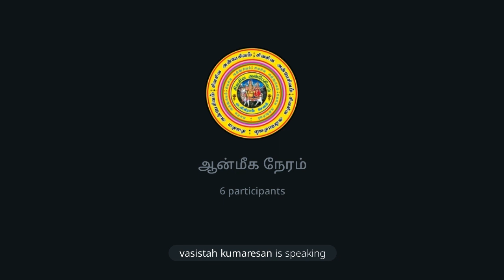குலதெய்வம் வழிபாடு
◄•───✧ உ ✧───•►

◄•───✧ உ ✧───•►
No:1.Telegram சேனல் ஆன்லைன் நேரடி
இலவச பயிற்சிவகுப்பு.
நடைபெறும்.

வாருங்கள். வாருங்கள்.

எல்லோரும் பயன்பெறுங்கள்.

சேனல் லிங்.👇

🙏ந🙏ன்🙏றி🌷

Channel owner (குழு நிர்வாகி):

தி.சிவபாலகிருஷ்ணன்